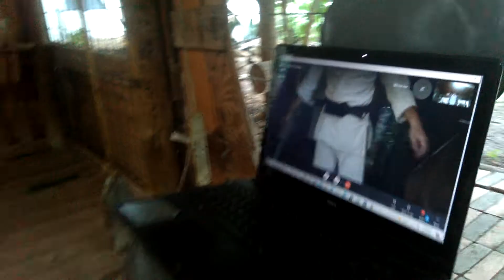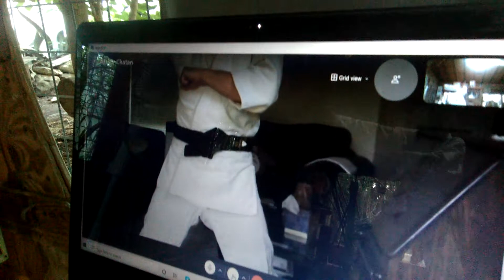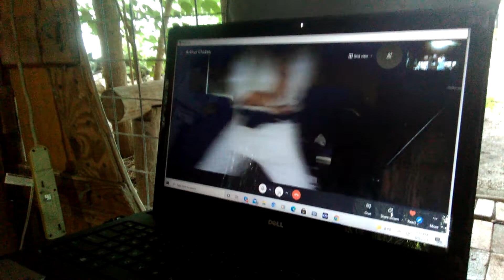video#136 Karate Kobudo dojo in George West Texas.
Grand Master Taketo Nakamura Okinawa Kenpo Karate Kobudo dojo in George West Texas.

traditional Okinawa Kenpo Karate Kobudo training handed down from Nakamura to Sensei Seikichi Odo then to Sensei Nick Flores.